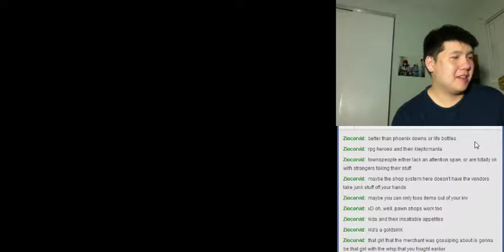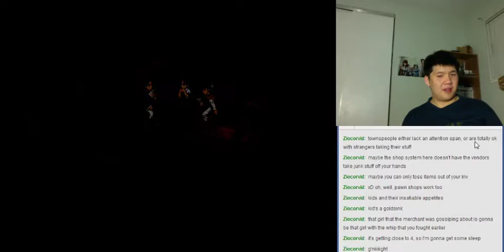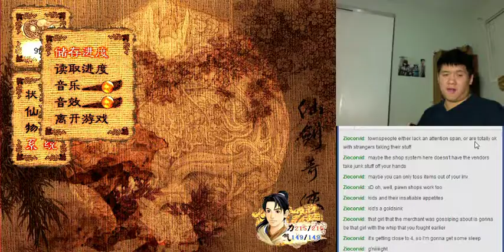Let's BLIND Play/实况 新仙剑奇侠传 Part 31- Friends in Unexpected Places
Upon entering the inn in Suzhou, we run into a scholar getting bullied.  After saving him, the scholar introduces himself as Liu Jin Yuan.  Jin Yuan is indebted to the party and asks Xiao Yao to be his friend.  Xiao Yao accepts, and the party and Jin Yuan drink the night away.